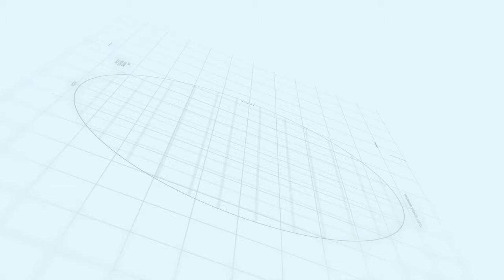Central Park in Capital Smart City Islamabad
Detailed Video of Central Park in Capital Smart City Islamabad

Capital Smart City is the only Smart City in Pakistan and an ambitious project based in Pakistan creating one of the largest housing estates vicinity of Islamabad City and attracting local and foreign residents and business investors from across the world.

Site Wise Detailed Videos Of Capital Smart City Islamabad which will get you All the Updates on the Development of Capital Smart City.

OVERSEAS PRIME VIDEOS

Rizwan Cheema
Islamabad Property
R 1 Road Development Overseas Block E Capital Smart City Islamabad